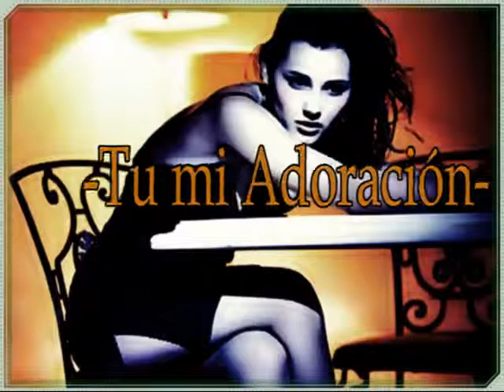Tu mi Adoración-Conjunto Casino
El Mítico Conjunto Casino nos interpreta el bolero -Tu mi Adoración-.